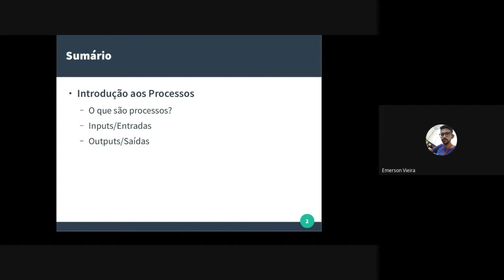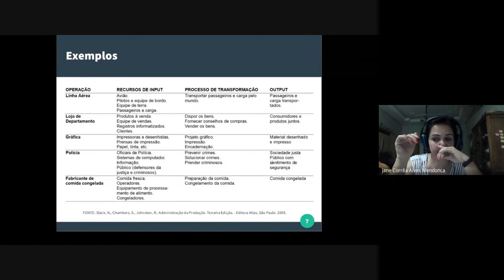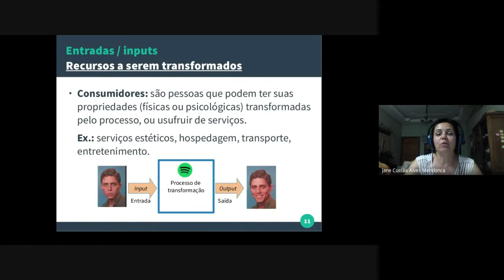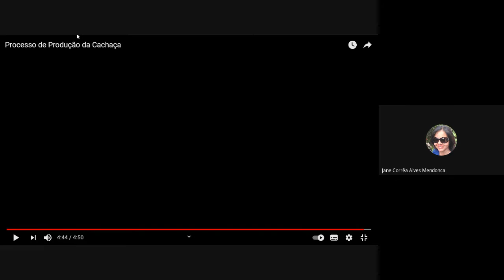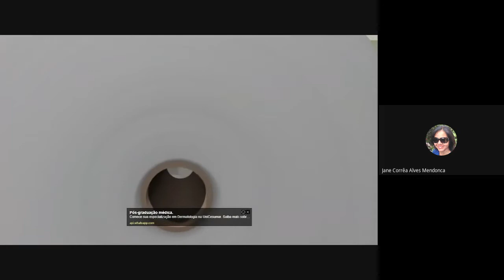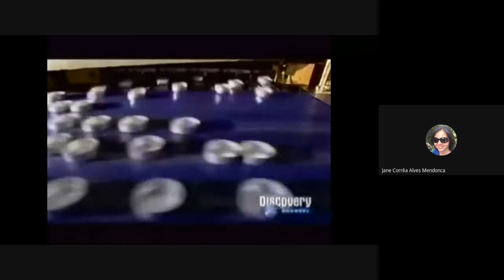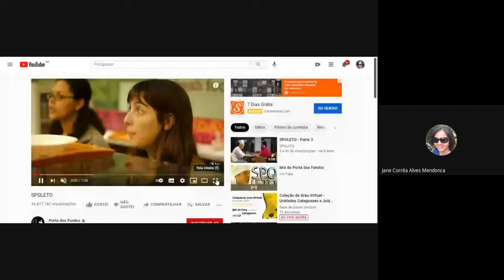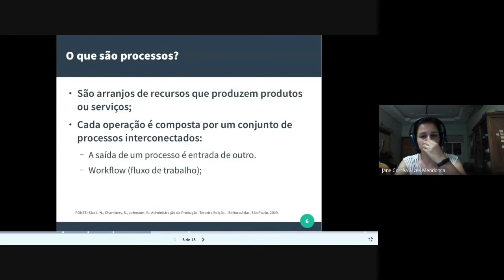Aula Administração da Produção I 23/08